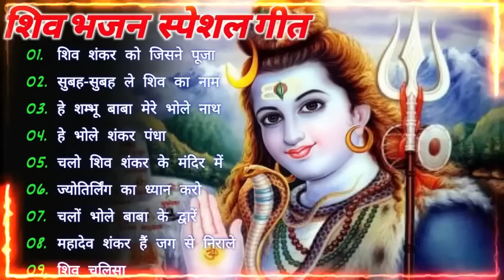Mahashivratri Songs | Shiva Songs | Bhakti Song | Om Namah Shivay | Top BhaktiGeet | Har Har Mahadev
Top 10 Shiv Bhajan | Mahadev Songs महादेव के गाने | Mahashivratri Songs | Shiva Songs | Bhakti Song